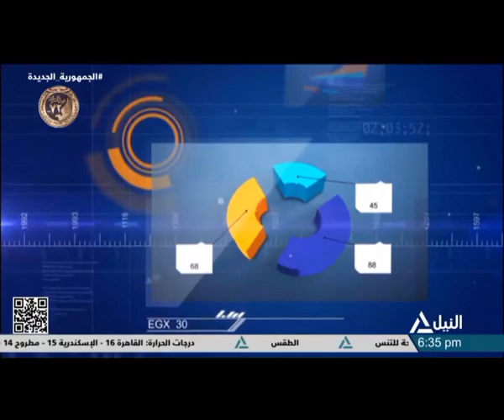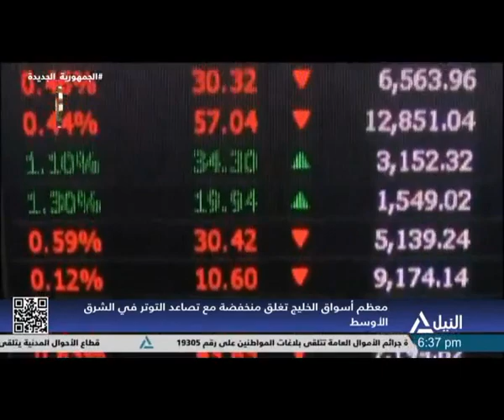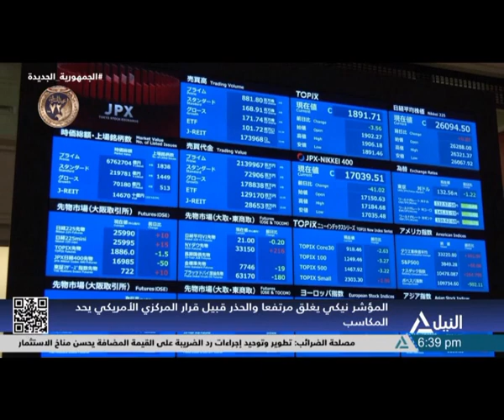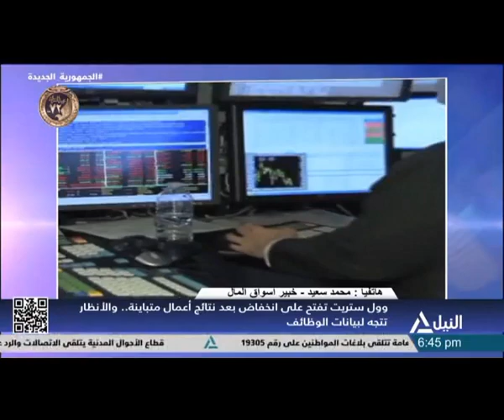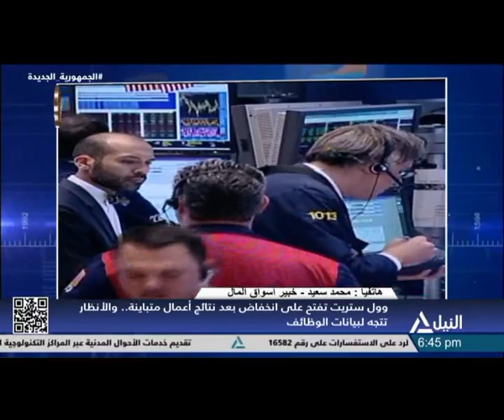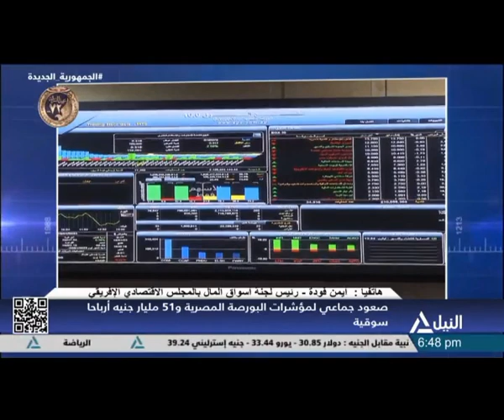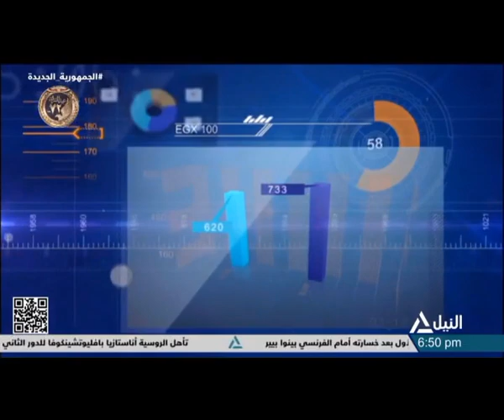مؤشر النيل 30-1-2024 - هاتفيا: محمد سعيد - خبير أسواق المال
هاتفيا: محمد سعيد - خبير أسواق المال